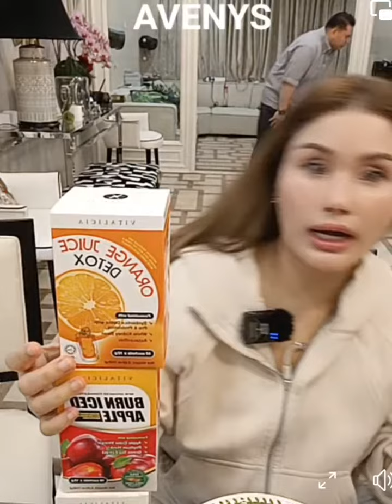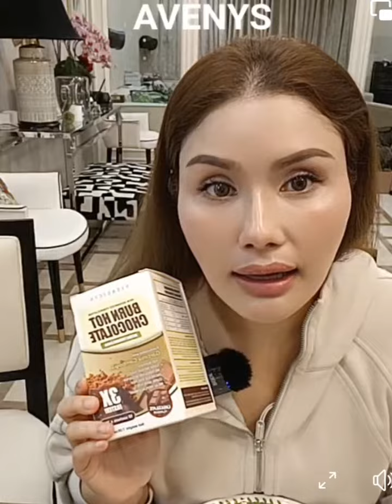Is Your Body Weight Is The Current Issue? Avenys Supplement Will Help You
Salam sis, boleh Saya Bantu Beli barang Avenys? Ada pertanyaan untuk Avenys products? Untuk membernya akan dapat 10%off.